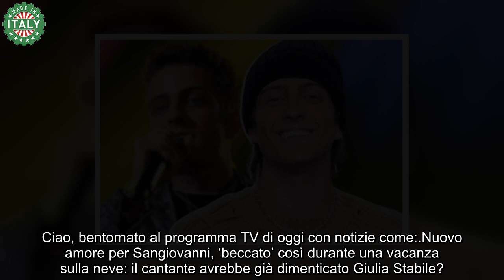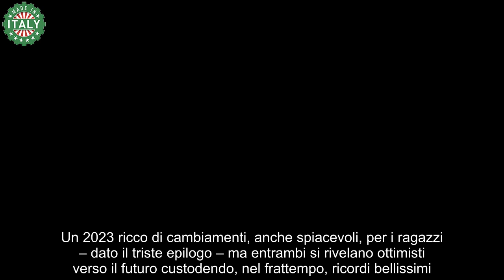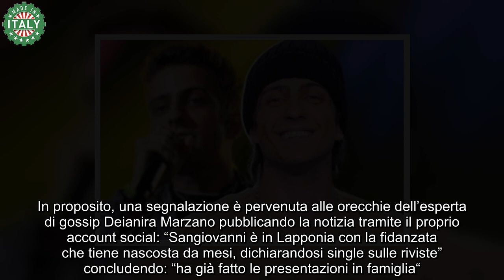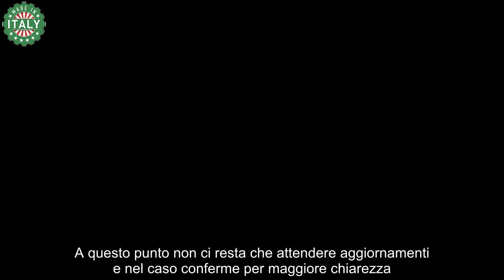Sangiovanni dimentica Giulia Stabile, beccato sulla neve con la nuova fidanzata foto inequivocabile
Idolo dei giovanissimi, Sangiovanni sta vivendo un periodo magico. Prossimo concorrente big alla kermesse canora sanremese, presentando la canzone Finiscimi, non è la prima volta che partecipa al Festival di Sanremo poiché si rammenti l’anno 2022 con il brano Farfalle. Per non parlare di futuri progetti all’orizzonte quale l’attesissimo evento musicale al Mediolanum Forum a Milano, il 5 Ottobre 2024. Una nuova rinascita, dunque, per l’artista, a seguito di quella terribile rottura amorosa. Difatti, una splendida coppia il cantante e la ballerina Giulia Stabile facendo sognare tantissimi fan.